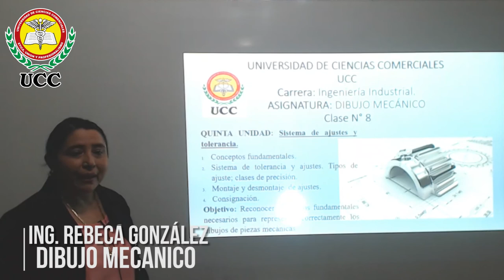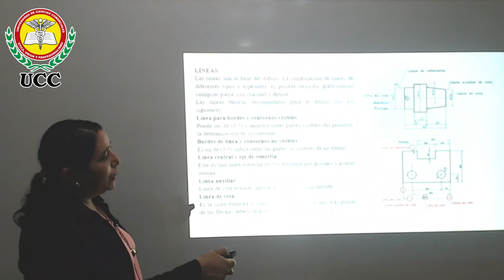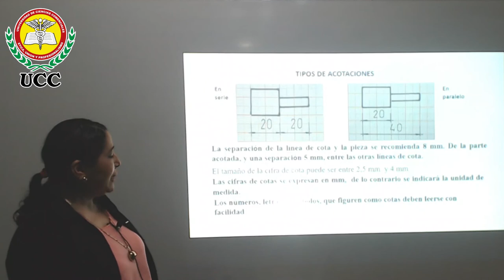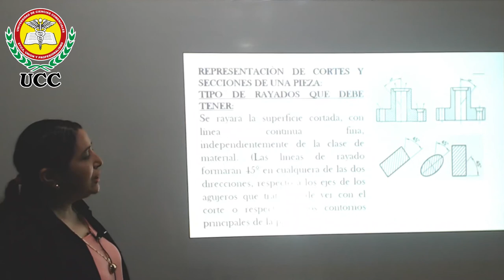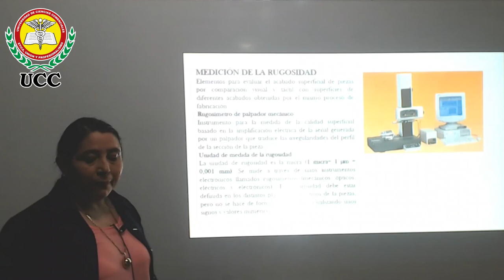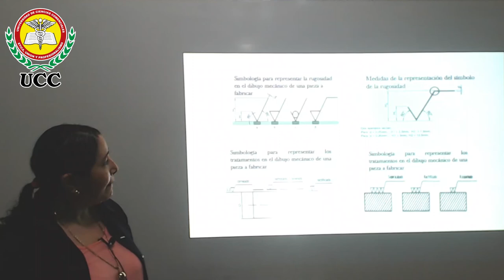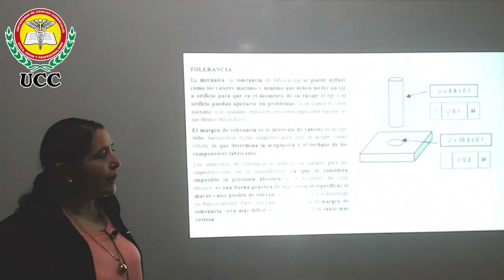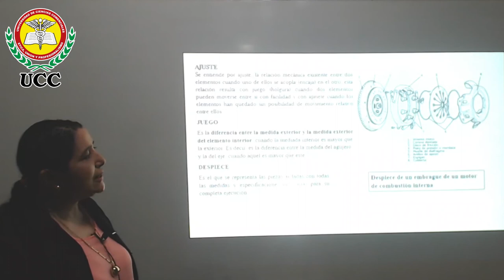Dibujo Mecánico - Ing. Rebeca Gonzalez